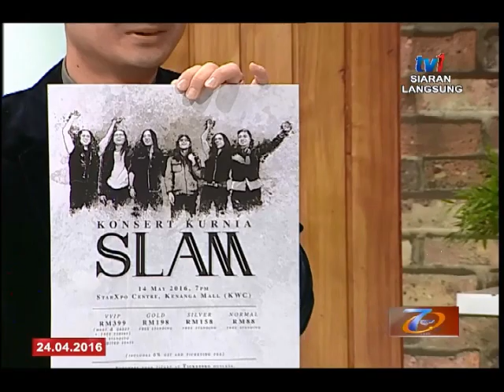SPM - EKSPRESI SELEBRITI BERSAMA KUMP SLAM - KONSERT KURNIA SLAM [24 APR 2016]